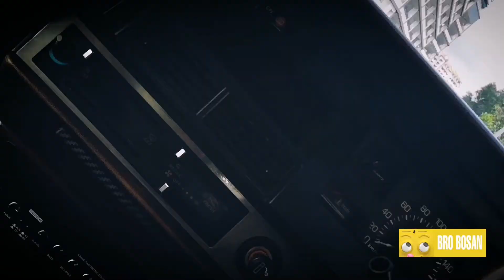Toyota KE70 Antara Kete drift terbaik? || Classic Drift Project Car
Kembali bersama bro bosan. Enjoy your video. Kali ni kita review kereta Toyota KE70. Antara best drift car yang senang Dimiliki serta Kete yang harga mampu milik.